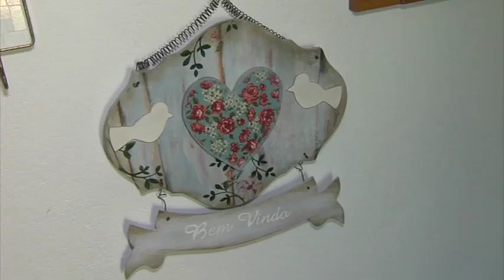Reportagem: Coleção de artesanato "Nova Lima e seus Tesouros" (25/03/17)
E em Nova Lima, região metropolitana de Belo Horizonte, a Associação de Artesãos se inspira nas histórias do município para criar sua nova coleção, “Nova Lima e Seus Tesouros”. As técnicas de bordado, marchetaria, pintura e escultura dão vida a peças diversas, que trazem consigo beleza e muita tradição.